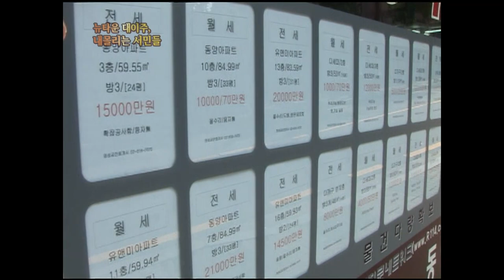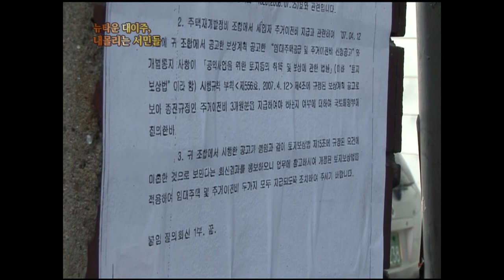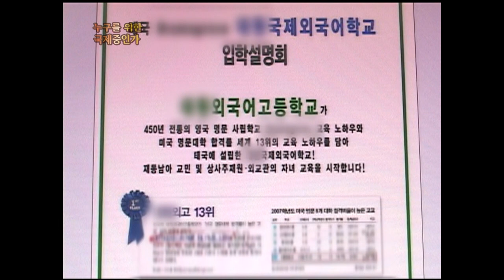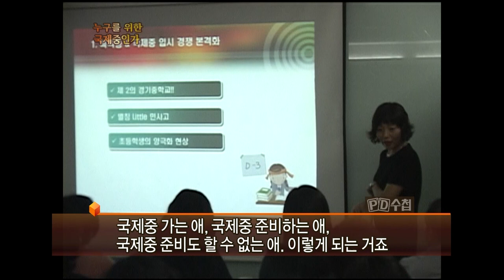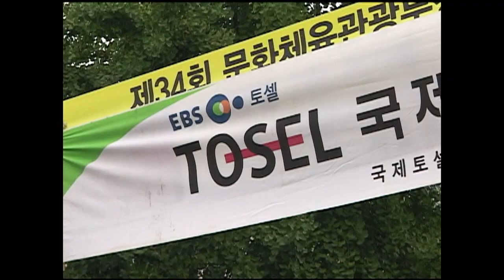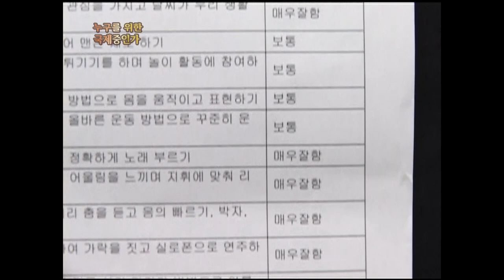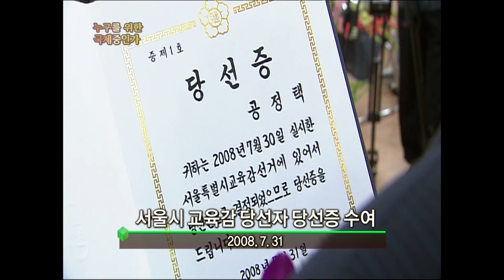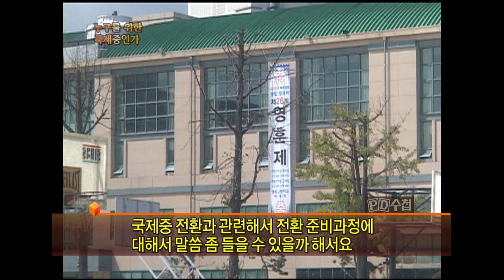[Full] 누구를 위한 국제중인가?_MBC 2008년 9월 2일 방송